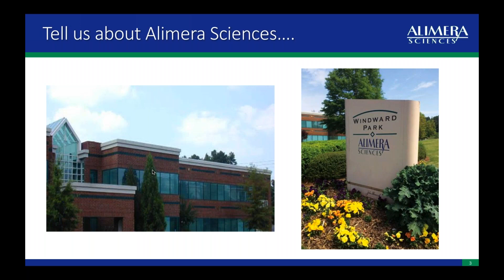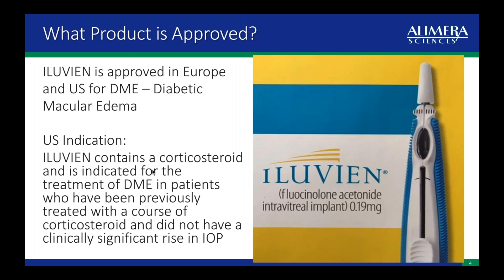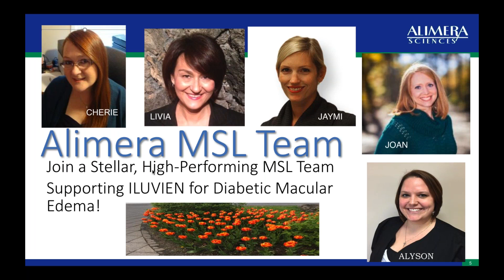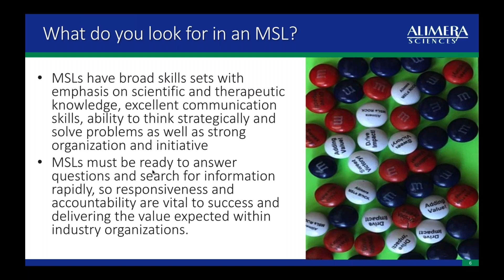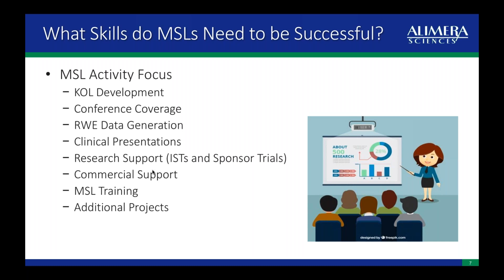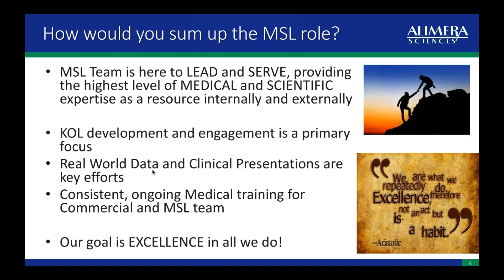Medical Science Liaison Jobs -Alimera Sciences Interview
"Medical Science Liaison Job Interview - Inventiv Health"

We Help Medical Science Liaisons Advance Their Careers!